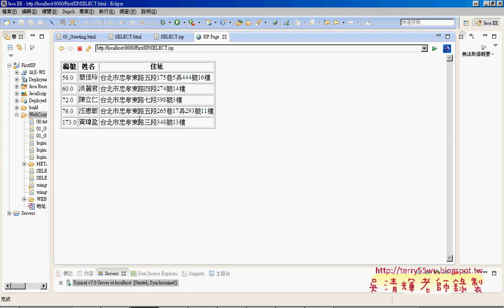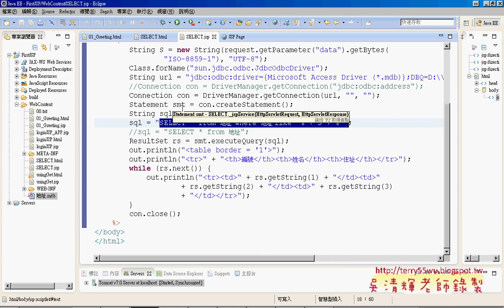05 如何在JSP中建立資料庫與連結艾鍗Android實務 吳老師6